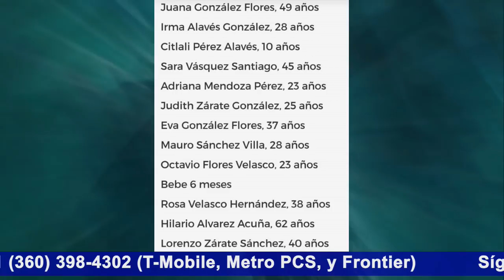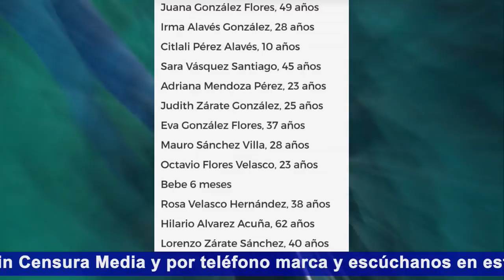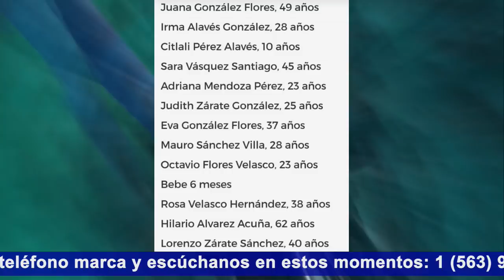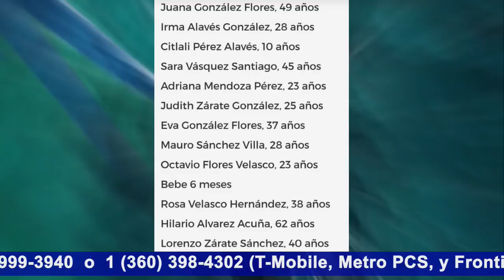FAMILIAR DE FALLECIDOS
Un familiar de los fallecidos en el accidente de helicóptero en Oaxaca llamó a Sin Censura para contarnos sobre sus seres queridos